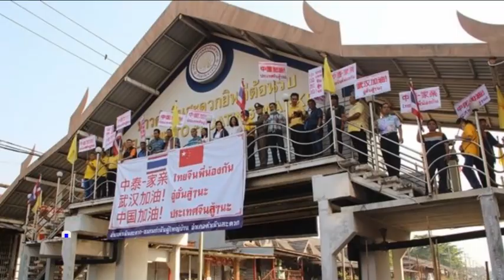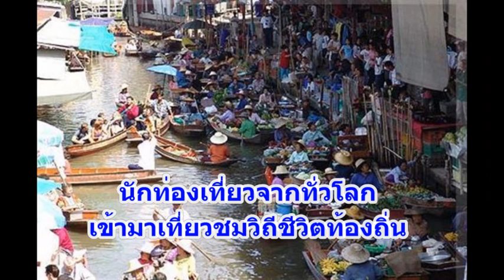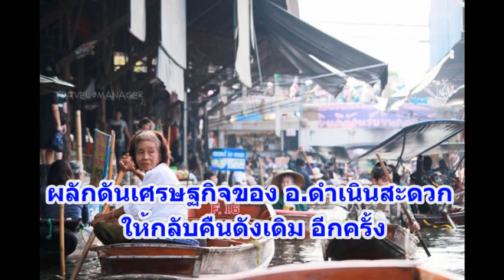เตรียมพบกับตลาดน้ำดำเนินสะดวก กลับมาเปิดขายอีกครั้ง 30 พ.ค.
กลับมาอีกครั้ง!! ตลาดน้ำดำเนินสะดวก จ.ราชบุรี ตลาดน้ำ เอกลักษณ์ของประเทศไทย พ่อค้าแม่ค้า ใช้เรืออีแปะบรรทุกสินค้า หลังจากสถานการณ์การแพร่ระบาดของเชื้อไวรัสโควิด-19 กระหน่ำใส่ประเทศไทย ทำให้ภาคธุรกิจการท่องเที่ยวต้องหยุดชะงัก ล่าสุดตลาด น้ำดำเนินสะดวกเตรียมเปิดขาย 30 พ.ค.นี้ พร้อมวางมาตรการเว้นระยะห่างเต็มรูปแบบ เพื่อรองรับนักท่องเที่ยวที่ตกค้าง ดึงการท่องเที่ยวที่ซบเซา ผลักดันเศรษฐกิจของ อ.ดำเนินสะดวก ให้กลับคืนดังเดิม อีกครั้ง